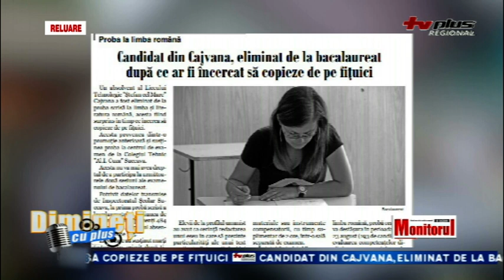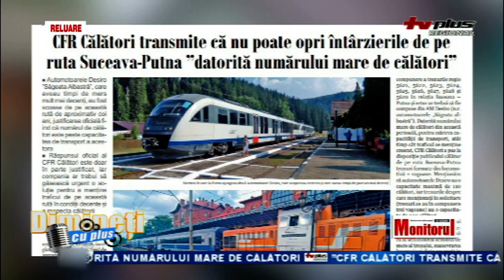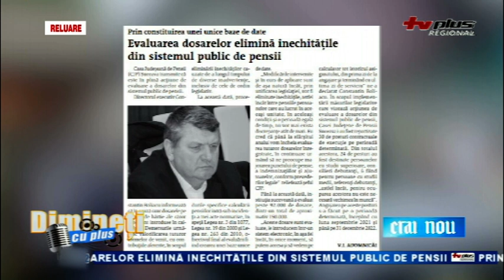DIMINETI CU PLUS P2 DRAGOS DANUBIANU 17 AUGUST